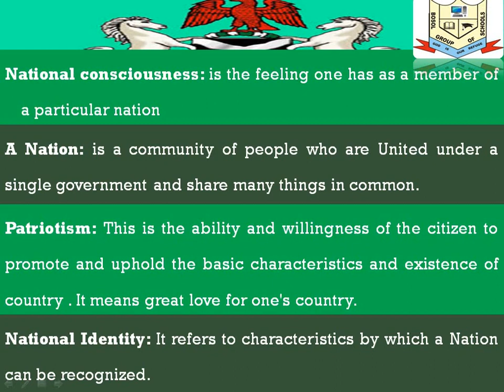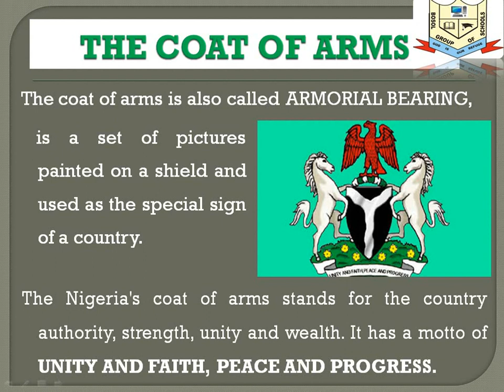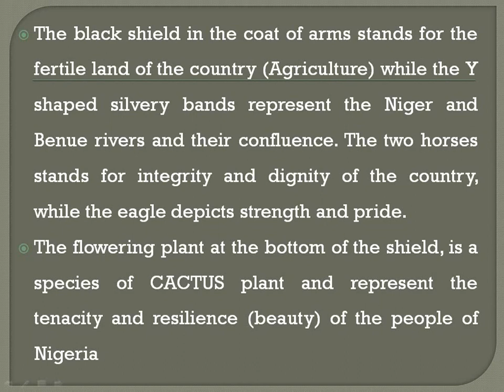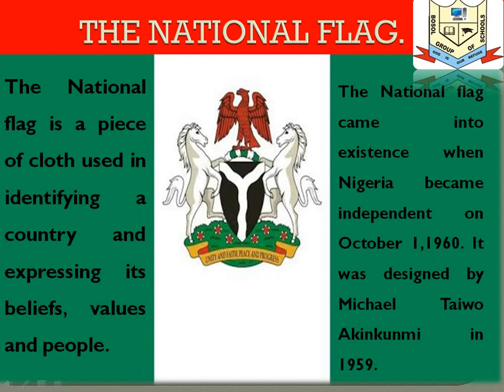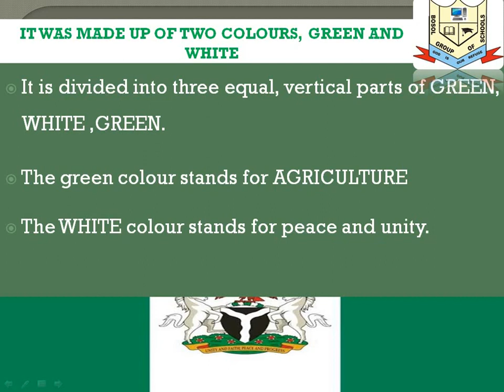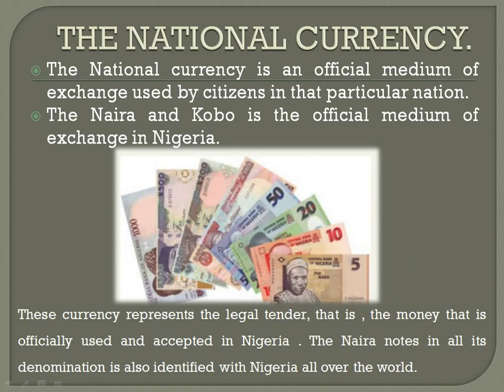NATIONAL SYMBOLS AND IDENTITY - CIVIC EDUCATION (for secondary school students)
Bosol is a coeducational private school that believes in impacting values for leadership and the fear of God in students for maximum impact making in order to positive transform the world around them.